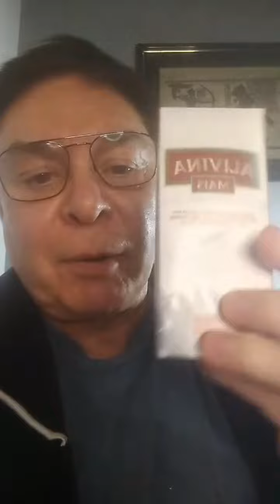Segurança no trabalho com o Dr Ricardo Pacheco medico e gestor de saúde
DÚVIDAS SOBRE TRATAMENTOS, PRODUTOS NATURAIS
E AGENDAMENTO DE CONSULTAS
ENTRE EM CONTATO NESTES NÚMEROS: